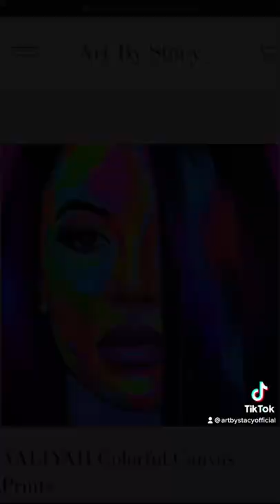My new design is here! Colorful Aaliyah painting🎨👑 🙌🏽